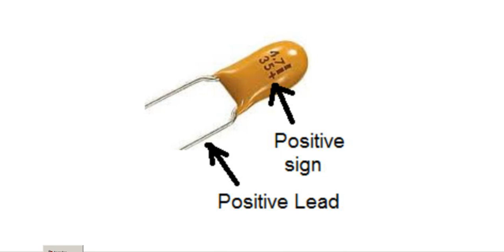Serviço demais ... vou demorar... não façam pedidos agora